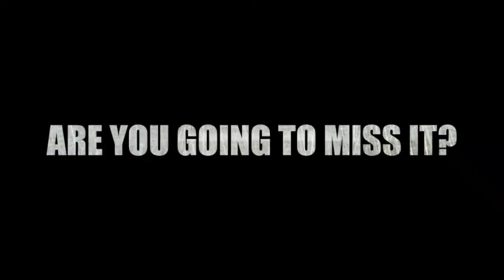Find the best Duck Hunting in Argentina. Duck Hunt & Dove Hunt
A variety of factors climate, population, local flavor and more have come together to make this location one of the PREMIER DUCK HUNTING SPOTS IN ARGENTINA and the world over. The climate is mild, vast areas of crop lan speckled with DUCK ponds and little if any local hunting pressure, create the prefect location for you duck hunting vacation. ARGENTINA DUCK HUNTING is world class trip that you have to expierence.

Just 2 1/2 hours from Buenos Aires international airport, in the South of Entre Rios, there is a unique marsh sytems with three different water levels, it is a duck hunting paradise, hight quality farmlands mixed with marshes, ponds and rivers provide the perfect balance of feeding grounds and nesting habitat. With so few local duck hunters, this are has become one of the BEST DUCK HUNTING SPOTS in the WORLD.

You will be hunting over decoys on blinds, which are easily accesible. There is seldom a need to take a boat or wade through treacherous muck or do any walking at all. Hunters simply step out of the vehicle into the blind. It is not and exaggeration to say you can shoot one box of shell every 10-15 minutes.